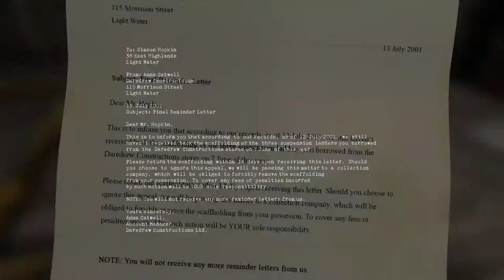Blameless [ONLY] House Arrest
Blameless is a creative, albeit short horror game. Not too scary, but a more realistic take on how it could go down than some. Worth spending 20 minutes of your life on.